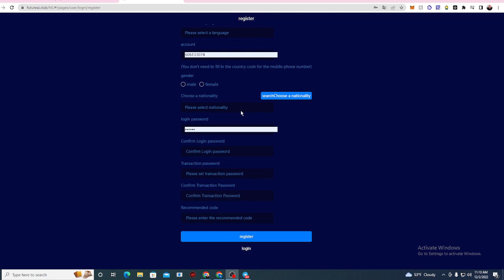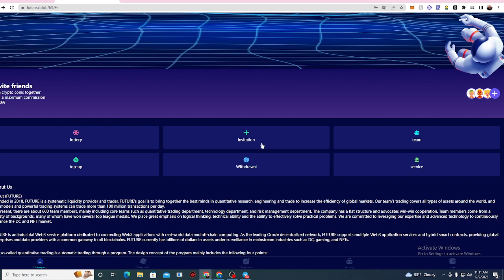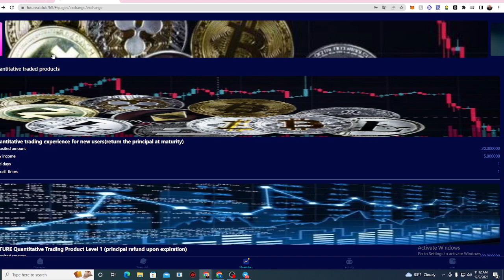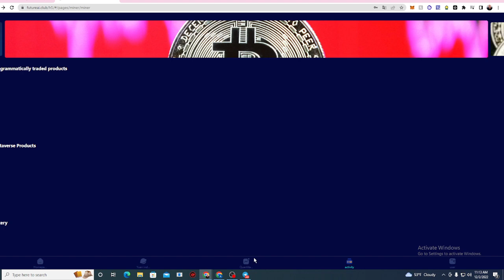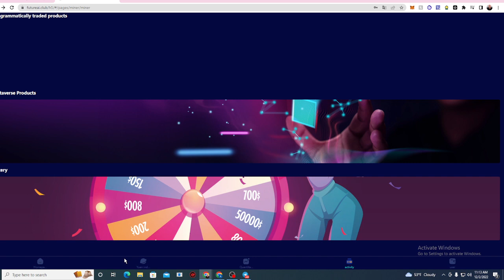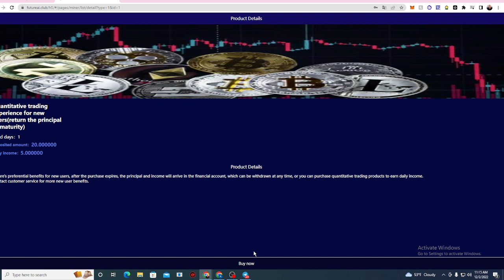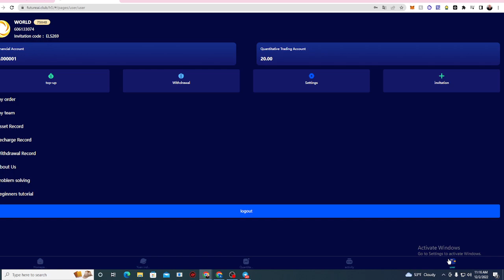شرح موقع جديد لربح المال منصة استيتمارية🤑ربح يومي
Quantitative trading experience project for beginners, invest 20TRX, earn 5TRX, and enjoy 1-day benefits
Quantitative Trading Project 1
Invest 200TRX every day, earn 10TRX and enjoy 4 days of benefits. After 4 days, plus the principal, a total of 240TRX
Quantitative Trading Project 2
Invest 500TRX every day, earn 30TRX and enjoy 4 days of benefits. After 4 days, plus the principal, a total of 620TRX will be obtained
Quantitative Trading Project 3
Invest 2000TRX every day, earn 100TRX, and enjoy 7-day benefits. After 7 days, plus the principal, a total of 2700TRX will be obtained
Quantitative Trading Project 4
Invest 8000TRX, earn 400 per day, and gain 15 days. After 15 days, plus the stake, you will get a total of 14,000 TRX
Quantitative Trading Project 5
Invest 20,000 TRX and earn 1,000 TRX per day for 20 days. After 20 days, plus the stake, you will get a total of 40,000 TRX
Quantitative Trading Project 6
Invest 50000TRX and earn 3000TRX every day for 40 days. Increase your stake after 40 days for a total of 170,000 TRX
Accounts above 25TRX can be withdrawn at any time, in seconds, and the withdrawal time is 7X24 hours

💰Future Financial Guidance💰
💰FUTURE, the financial steward by your side
💰        Professional financial advice
💰   world-renowned financial institutions
Join the future and achieve financial freedom

tron mine
money money
free trader
Internet Income
passive income